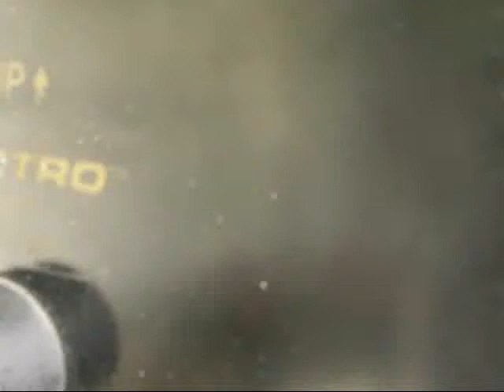WE ARE VALLEY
TV PEOPLE